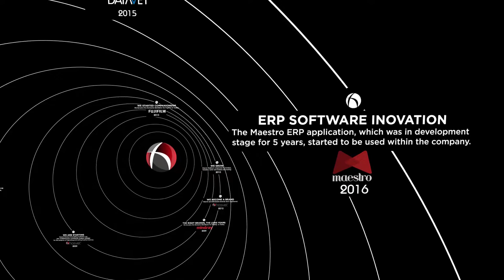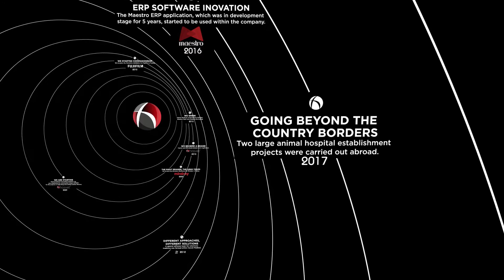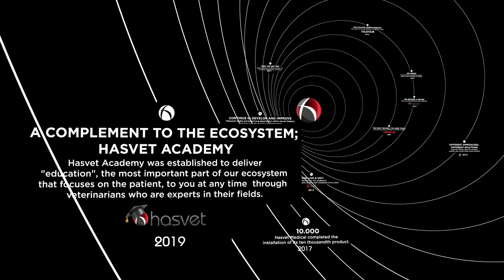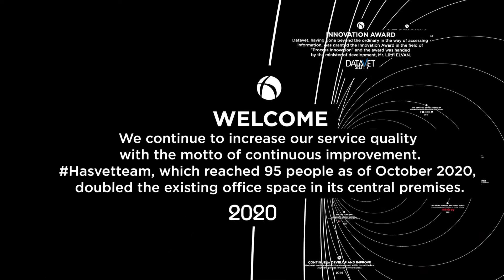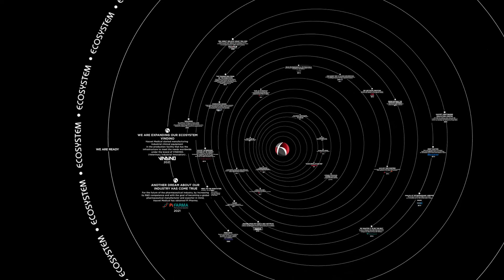Are you ready to travel through the Hasvet Medical timeline?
Hasvet Medikal, which has always moved ahead and for the better with the motto of "different approaches, different solutions" since the day it was founded, continues to work with full steam ahead to move veterinary medicine to the top with its innovative investments. We will continue to work non-stop adding new stories to our stories year after year.